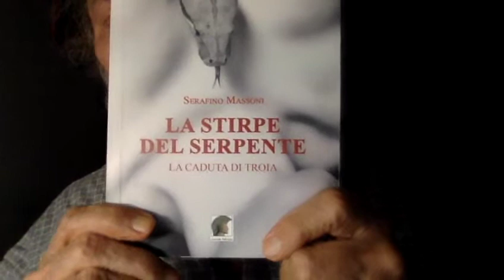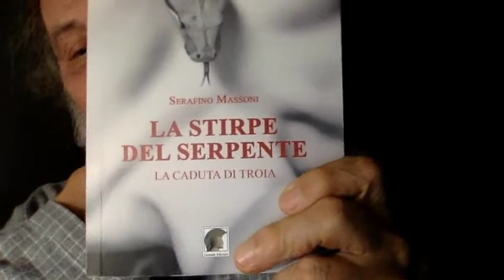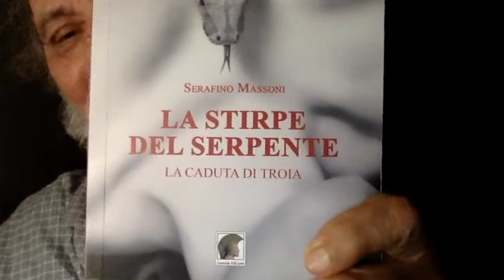BEVI IL VINO E ANDRAI IN PARADISO